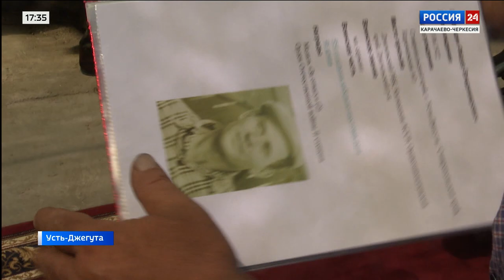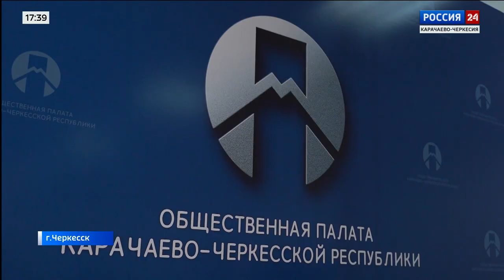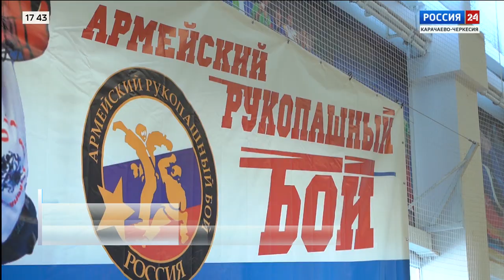"Вести Россия 24" Эфир от 26.06.2024